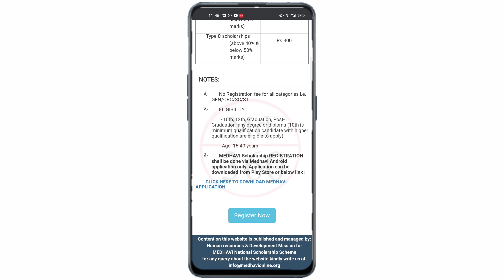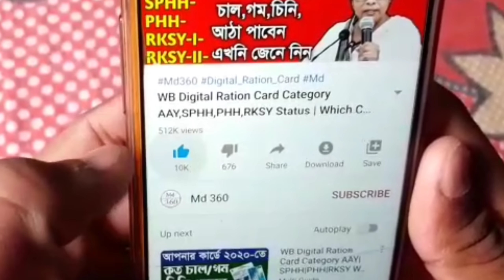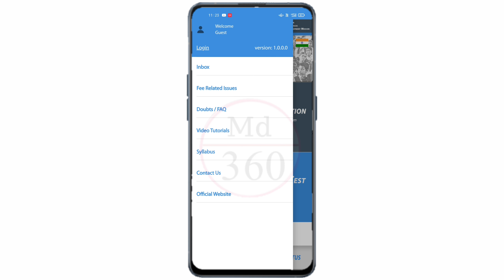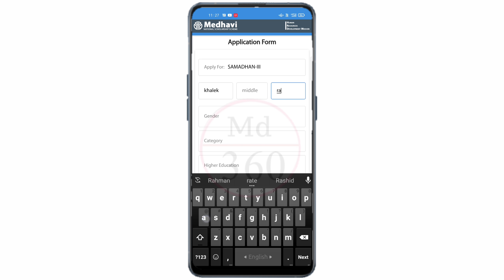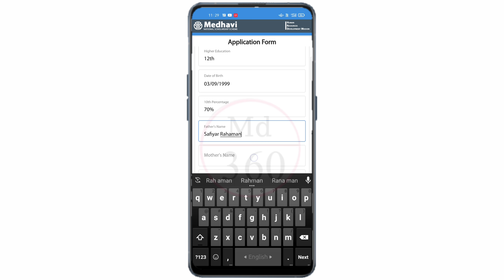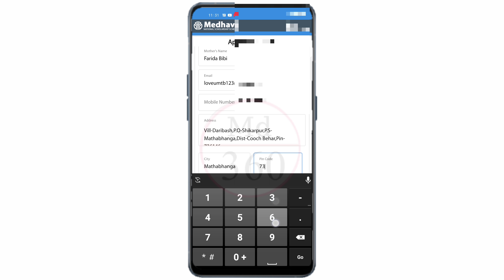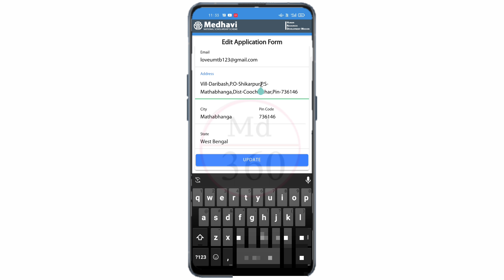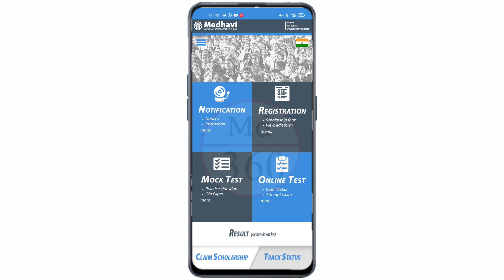মেধাবী ন্যাশনাল স্কলারশিপ 2021. How To Apply Medhavi National Scholarship 2021. WB Scholarship 2021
Medhavi SAMADHAN Scholarship 2021
Medhavi Scholarship app
Medhavi Scholarship 2020 last date
Medhavi National Scholarship 2021
Medhavi National scholarship scheme 2021
How to prepare for Medhavi scholarship
SWABHIMAN Scholarship 2021